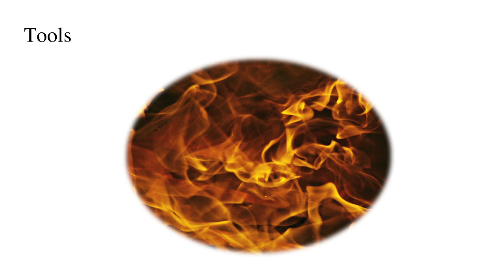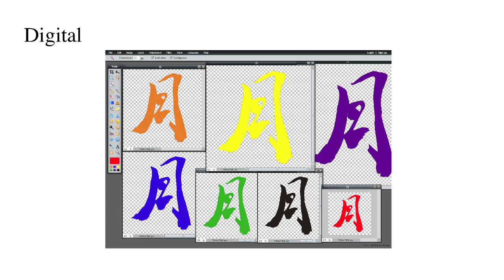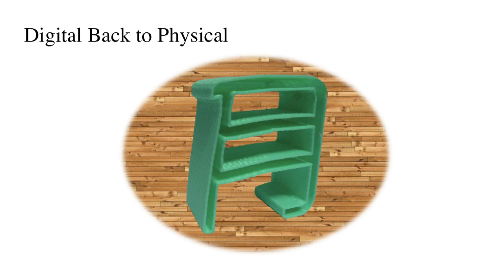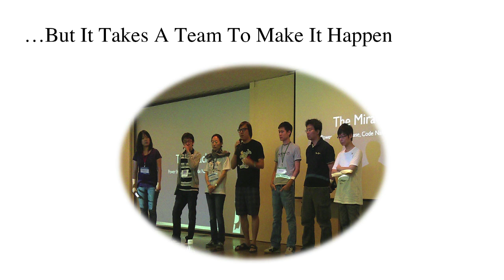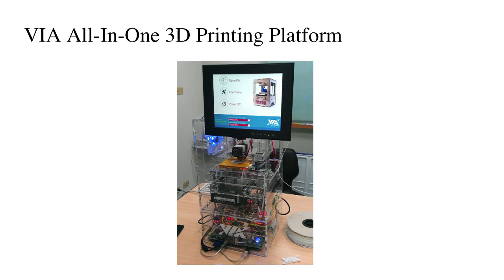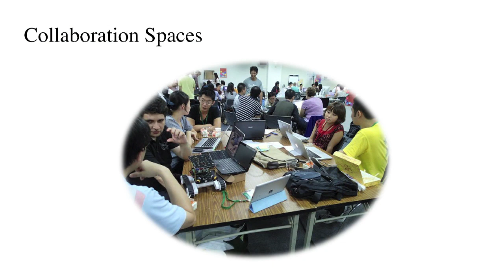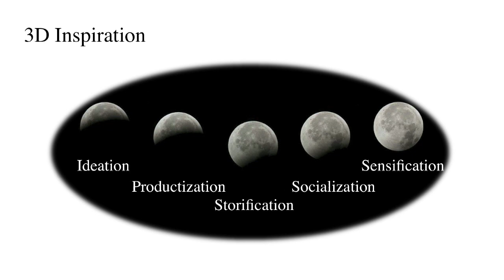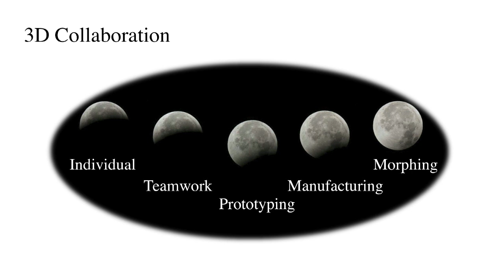智慧3D，列印未來：Richard Brown at TEDxTaipei 2012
Richard Brown在高科技業界資歷逾二十年，曾於台灣多家企業合作，包括大眾電腦、國眾電腦等，現任威盛電腦國際行銷副總裁。
他始終深信科技能改變生活，並積極參與各項計畫，為新興市場提供平價電腦。
他經常在業界活動發表演說，近期曾於TED@Shanghai及TEDx Shanghai演講。

Richard Brown has over twenty years' experience of working in Taiwan's burgeoning high-tech industry at companies including First International Computer, LEO Systems, Inc and VIA Technologies, Inc, where he is VP of International Marketing.

During this time, he has also developed a passionate belief in the power of technology to transform people's lives and has played an active role in a variety of initiatives aimed at enabling affordable computing in emerging markets, including VIA pc-1 and OLPC.

A regular speaker at industry events, Richard most recently presented at TED@Shanghai and TEDx Shanghai.